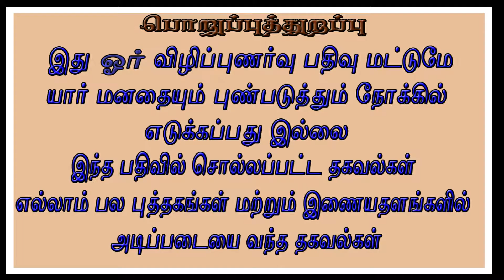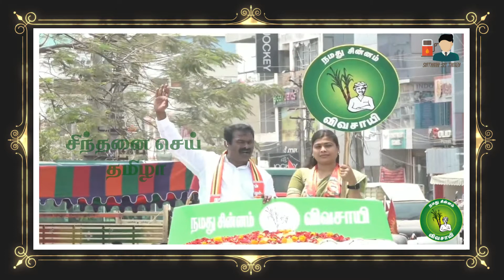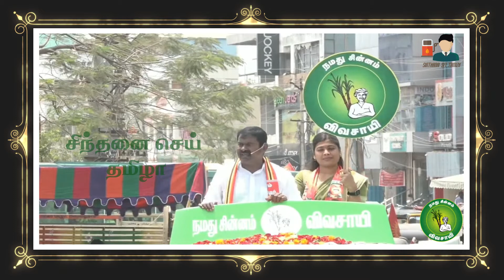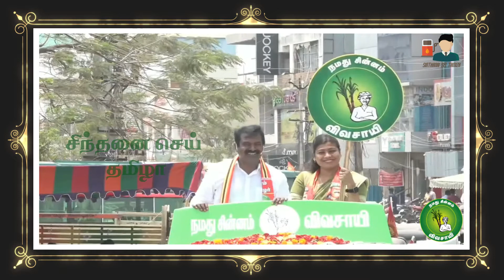DMK and ADMK are Same Party | Seeman | NTK | TN Election 2021